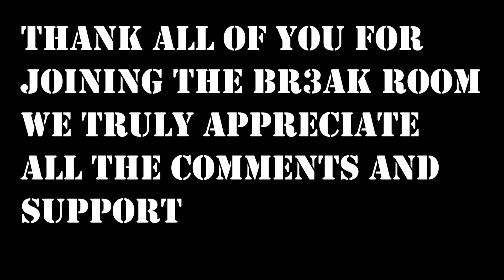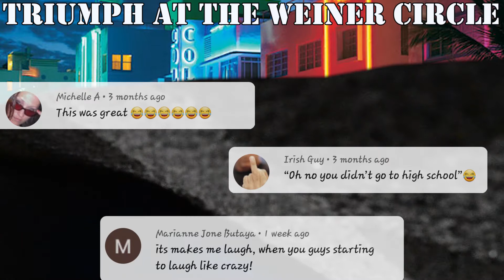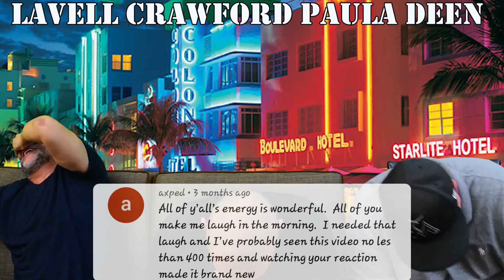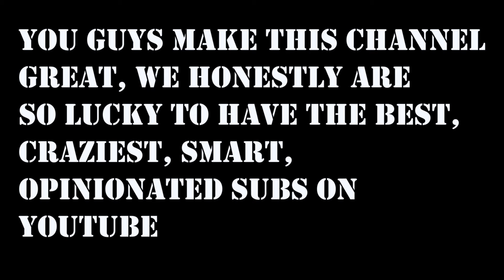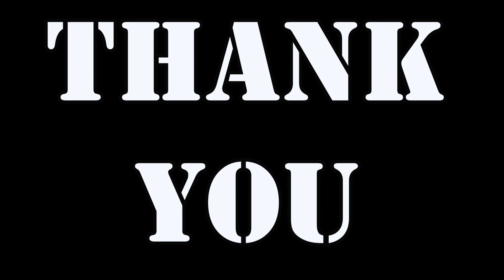CHAPPELLE // PATRICE//BURR // JO KOY etc. // BIGGEST LAUGH REACTIONS COMPILATION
We added some of your comments in this compilation.  Our biggest laughs from Dave Chappelle, Patrice Oneal, Bill burr and others. Thanks to all of you for supporting and showing us love. We are finally back, we record in a few days. So get ready for 100 more entertaining vids from us.